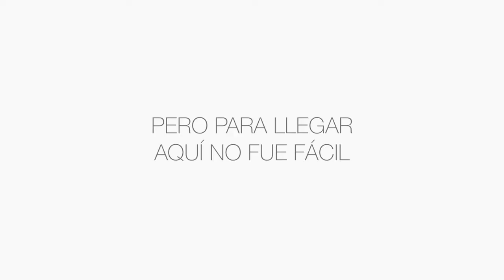3 día de la Jornada en la Fe de Abraham 22062016